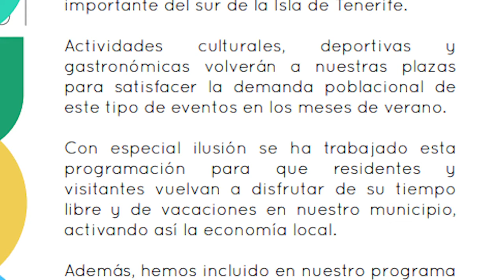Presentación Sansofé 2022 Granadilla de Abona